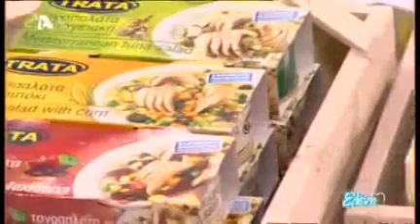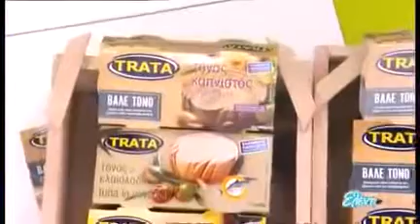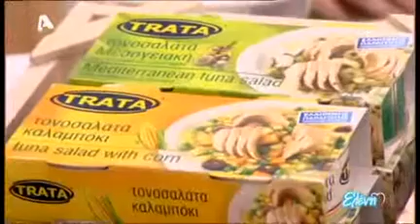Στριφτάρια με καπνιστό τόνο TRATA και αρακά από τον Γιώργο Τσούλη!